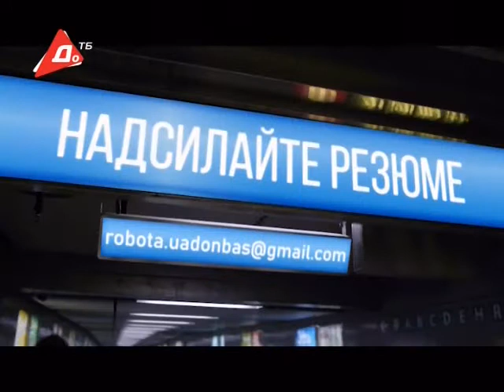ДоТБ - шматки ефіру (30.12.2017)